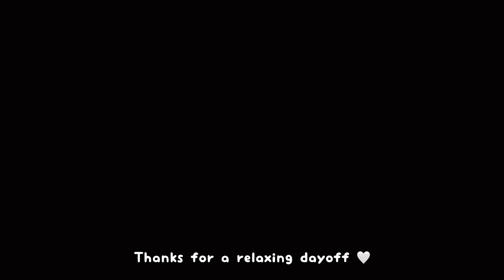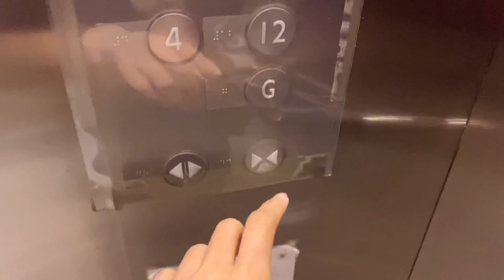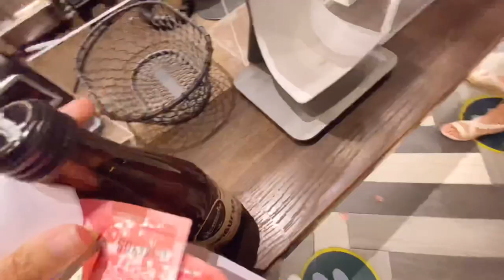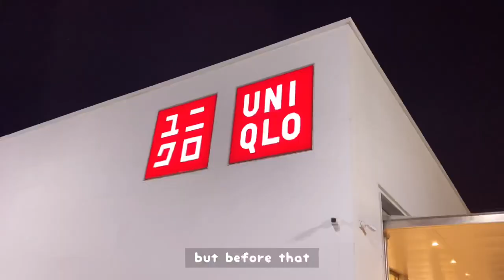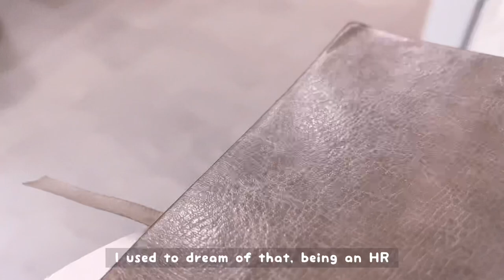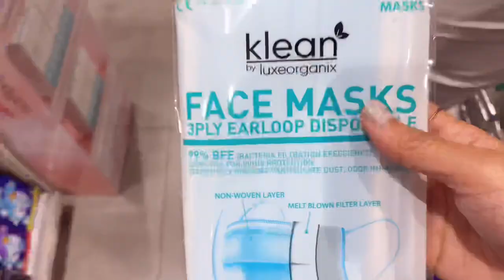work life in manila 👜✨ | salary woman, office vlog, picnic on weekends, corporate world, banker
Another realistic work week.
📍I had a nice picnic with my boyfriend and our dog luna.
📍Usual work days
📍lunch out and date after working from home

Also, if you want to pm me, I have a an instagram account: @weyatoons.

PS: so much better in 2K resolution

Uploaded file: 4K resolution 60fps

🎥 camera: Ip11
💻 editor: vllo